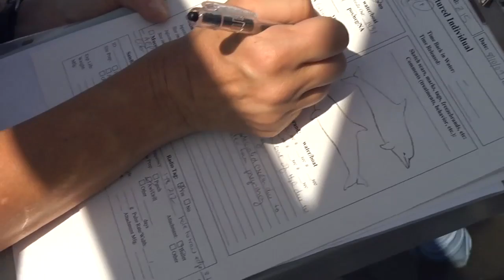Louisiana’s Dolphins Dying Four Times Normal Rates, Even Five Years After Oil Disaster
Dolphin’s in Louisiana’s Barataria Bay, an area that was heavily oiled during the 2010 Gulf oil disaster, are still suffering from the oil’s impacts. Five years later, Louisiana dolphins are dying at four times the normal rate. They are also suffering from reproductive, adrenal and lung problems. National Wildlife Federation scientist Alisha Renfro, Ph.D. explains how the oil is still impacting this iconic wildlife species today.